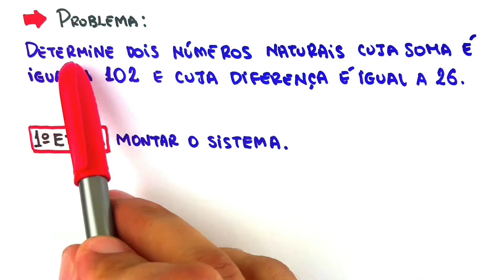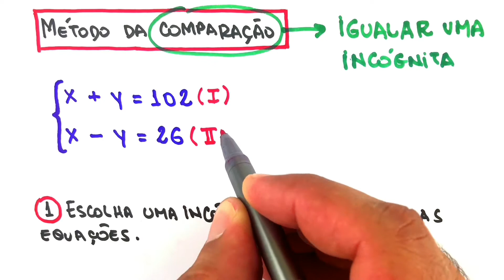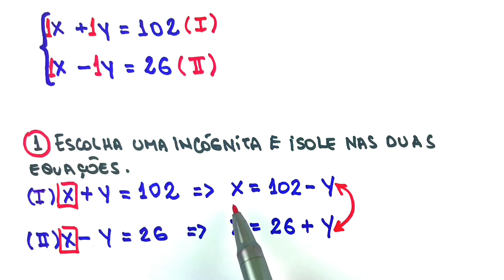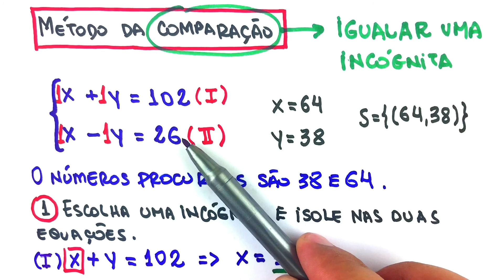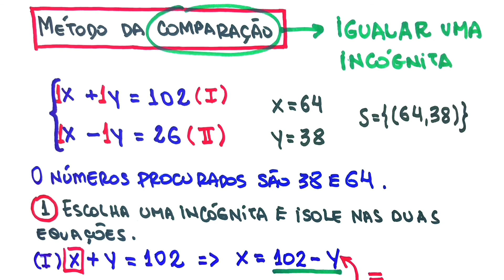Método da comparação | EP 02 - Tudo sobre Sistema de Equações do 1 grau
Continuando a série TUDO SOBRE SISTEMA DE EQUAÇÕES DO 1º GRAU, neste segundo episódio “MÉTODO DA COMPARAÇÃO”, abordaremos os seguintes tópicos de forma detalhada: como resolver problemas envolvendo sistema de equações; método da comparação; EXEMPLOS RESOLVIDOS; DICAS.

ESCOLA DE NÚMEROS com o PROFESSOR ME THYAGO ARAUJO

CRIADO PELO PROFESSOR M.E THYAGO ARAUJO FERREIRA:
Pós-graduação Scritu Sensu em Matemática (UFMA)
A ESCOLA DE NÚMEROS é um canal no Youtube que apresenta aula de Matemática (Básica, ENEM e Concursos) de forma totalmente gratuita e com uma linguagem simples e objetiva, de forma que qualquer pessoa (crianças, jovens e adultos) pode desfrutar do conteúdo.